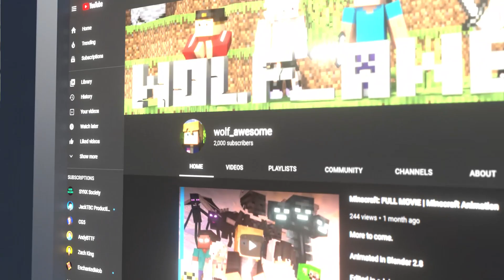2,000 Subscribers.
Thanks.